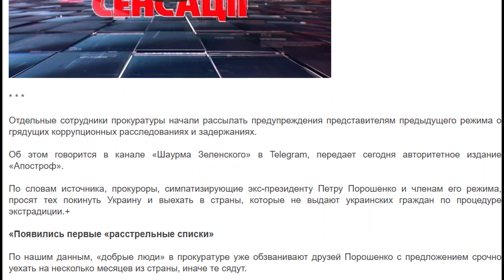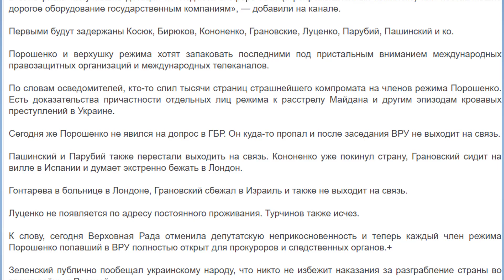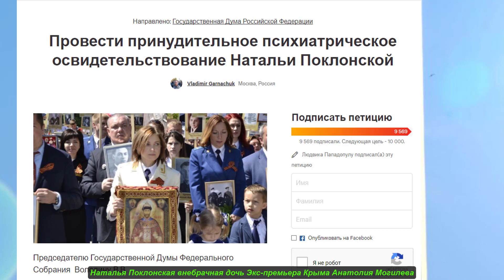Порошенко обвиняют в убийстве родного брата. № 1577